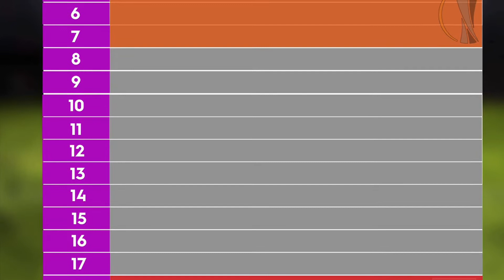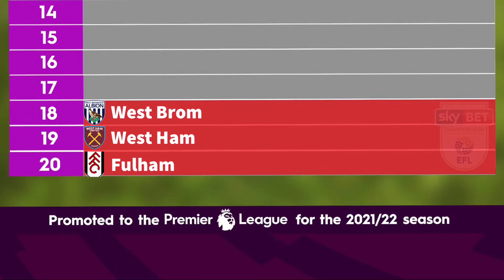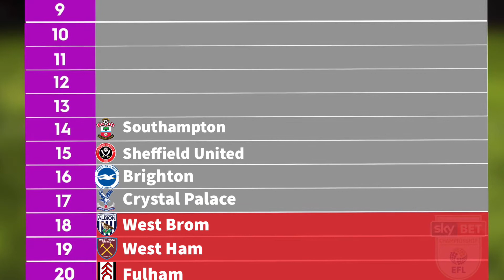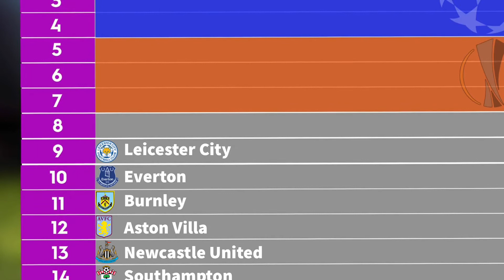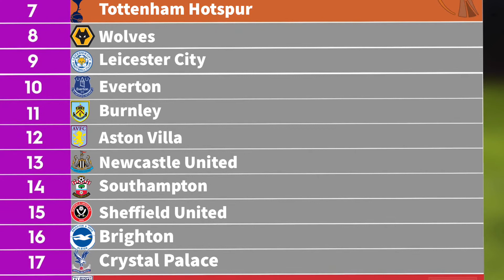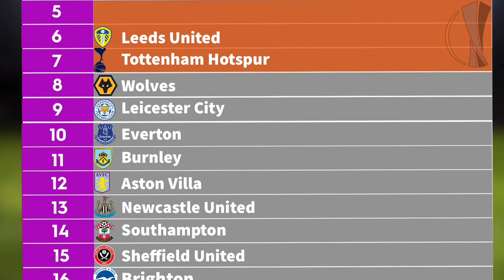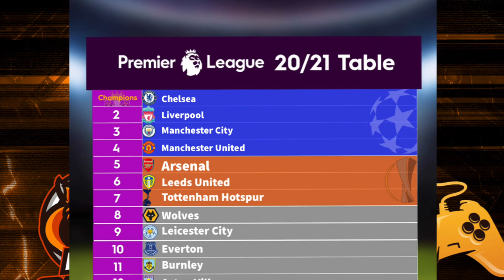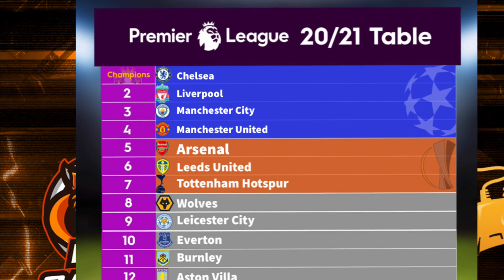Premier League 2020/21 FULL Table WILD Predictions!